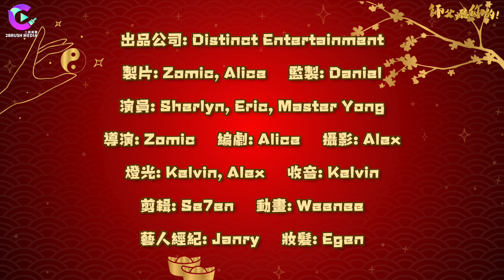十二生肖2022年運勢_牛🐂 ｜師父，聽你的!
《師父，聽你的!》12生肖2022運勢_牛🐂

事業運勢不錯，桃花又多～牛牛今年也太幸福了吧❤️

📢記得分享給身邊屬牛的朋友哦！

想了解更多關於命理，命盤和風水知識的朋友們～

赖宏恩 Eric Lay  | Sherlyn 萧丽玲| Master Yong Feng Shui 熊易风水

各位小哥哥小姐姐們~ 記得 Follow 和 Subscribe我們的各個網絡平臺喲~